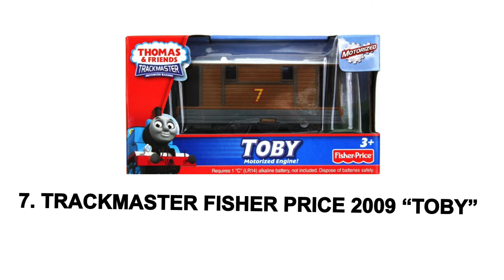My Top 8 Favorite HiT Toy Company & Fisher Price Engines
Here I list My Top 8 Favorite HiT Toy Company & Trackmaster Fisher Price Engines.